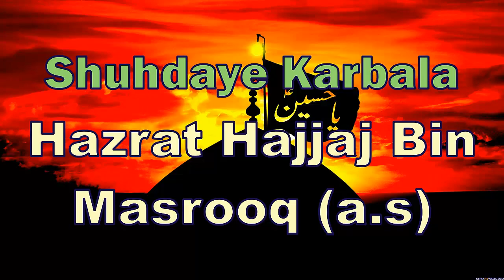Hazrat Hajjaj Bin Masrooq (a.s) Short Story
Hazrat Hajjaj Bin Masrooq (a.s)